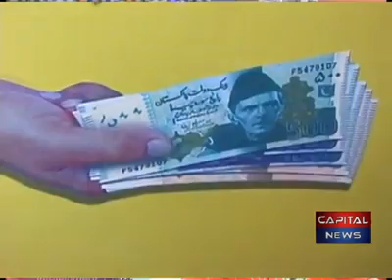Pakistan currency exchange 2